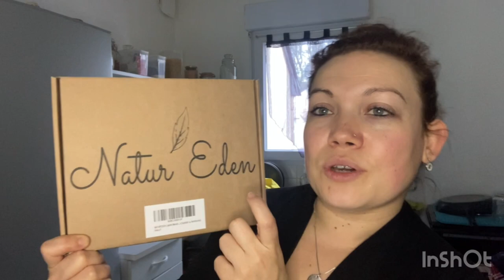Achat Vêtements à moindre coût et site produits gratuit#16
Je suis j’ai 37 ans maman de 2 enfants une fille 13 ans et un garçon bientôt 3 ans .
Je vous partage mon quotidien,mon organisation, mes conseils ,cuisine , ménage .
Notre vie de famille simplement 😉

Merci à vous d’être là de plus en plus a me suivre 🙏🏻.

Je tourne mes vidéos avec mon iPhone SE 2020 .

Musicien: @iksonmusic